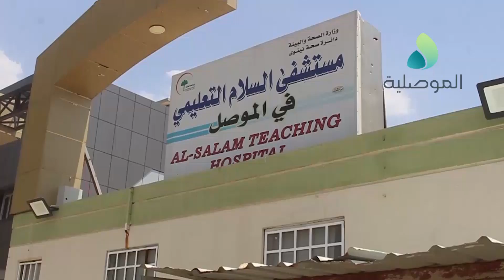مدير صحة نينوى يتفقد استشارية مستشفى السلام ويطالب بالضغط على المقاول الذي نفذ المشروع امانة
مدير صحة نينوى يتفقد استشارية مستشفى السلام ويطالب بالضغط على المقاول الذي نفذ المشروع امانة ويشير الى وجود تلكؤ كبير بمستشفى الحروق